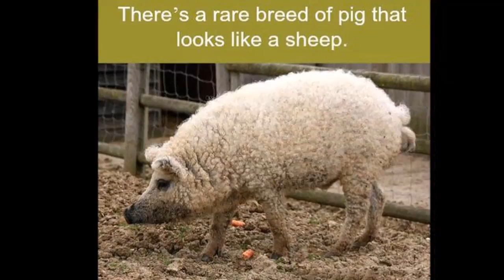It Ends At Goodbye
Promised to a dear friend. You will be sorely missed... Song "The End of the World" by Skeeter Davis.